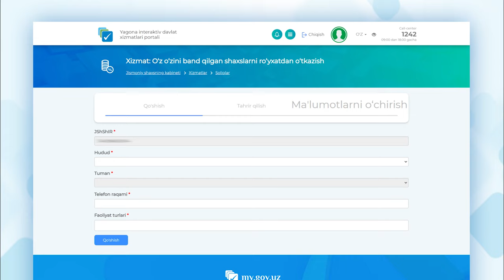O‘z o‘zini band qilgan shaxslarni ro‘yxatdan o‘tkazish